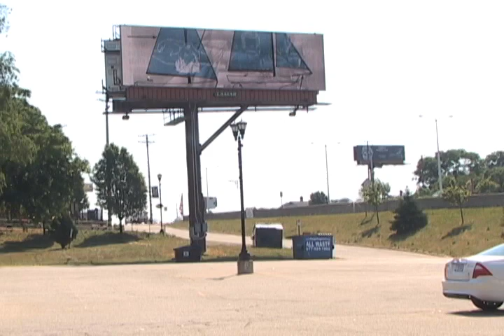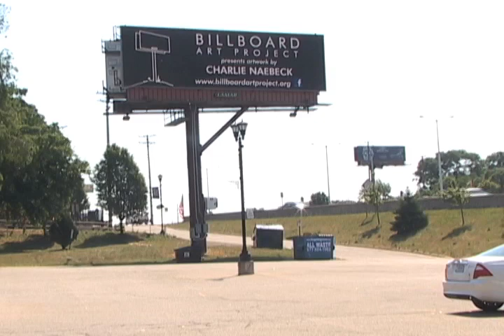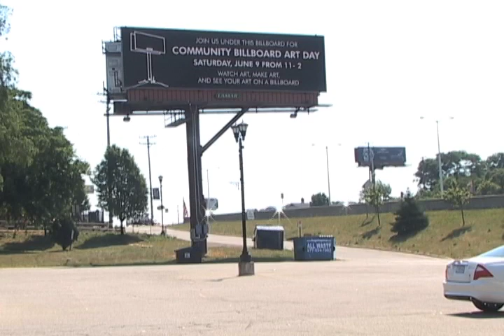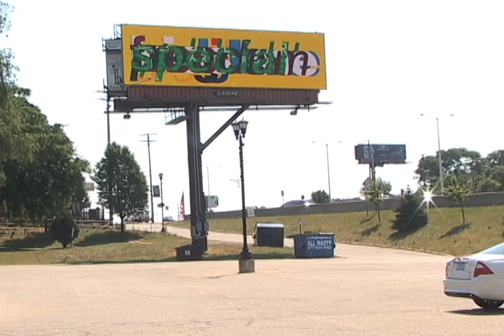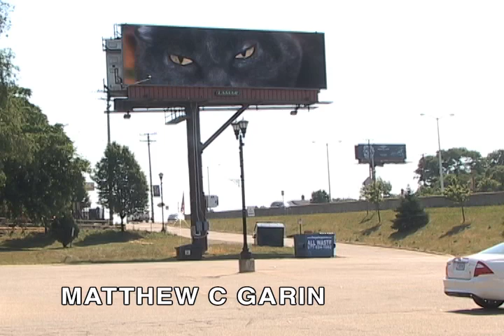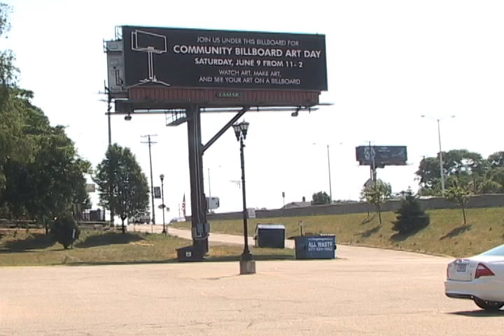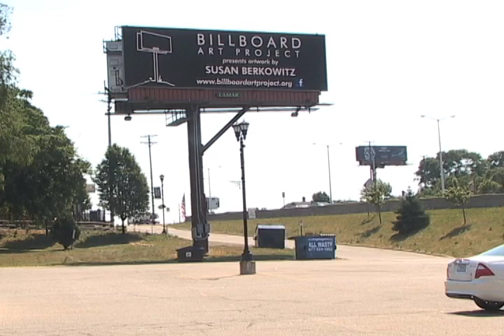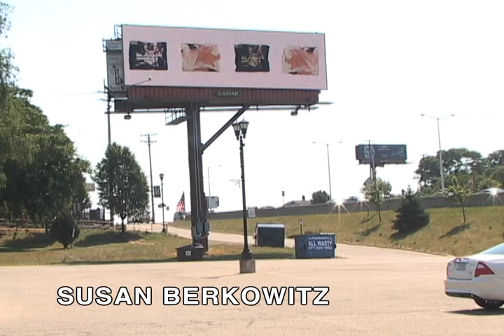Detroit Billboard Art Project 2012 Part 2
This video features the artwork from the following participants in the Detroit Billboard Art Project 2012 show: